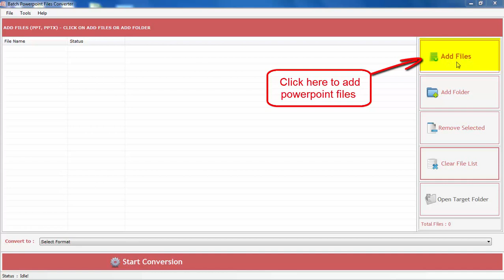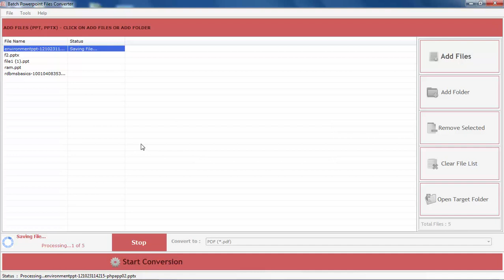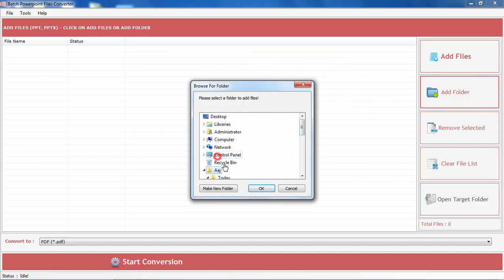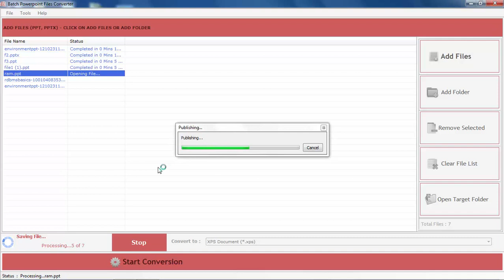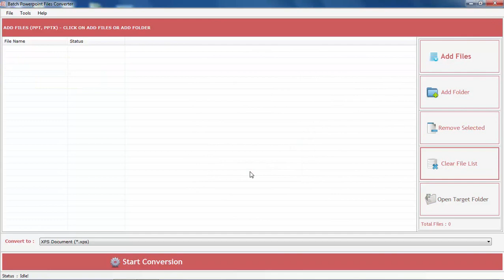How to convert PPT to HTML files?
In this video, you are going to see the process of converting PowerPoint files into files of other formats and into extensions of PowerPoint as well.

 The first thing users need to do is to choose and drop those files which you need to convert. In the second step you have to choose the format in which you want to convert the file. The third or the last step is to click on command Start Conversion. The files converted can be saved for any future use too.

PowerPoint Files Converter is a tool developed primarily to convert a particular format of PowerPoint files into its extension and in the files of other formats too. You can convert files like .PPT, .POTX, .POTM, etc. into format like HTML, TXT, PDF and in many other formats. The software has the ability to convert PowerPoint files in bulk and in the quickest manner. The software is equipped with the latest features which make it different and unique in comparison to others. It has been made in a way that it can perform in all versions of windows and a person of non technical background can also operate it easily. It is the best choice in the department of best PowerPoint Files converters.